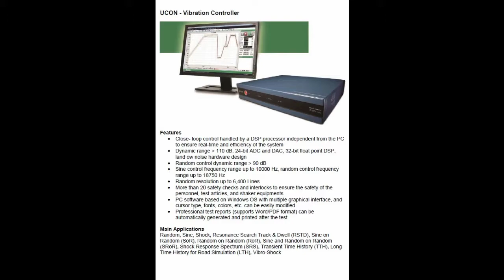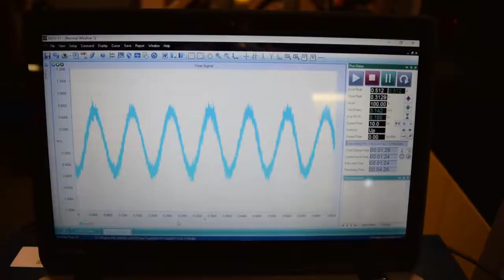2.2 KIP (10 kN) Vibration Test System With Slip Table & Head Expander (Electrodynamic Shaker)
Frank Bacon Machinery is a world leader in tensile tester reconditioning and upgrading along with the world's largest inventory of material testing, quality control and inspection equipment.